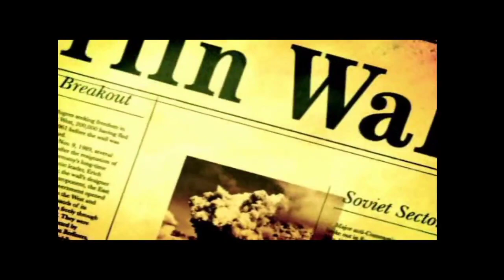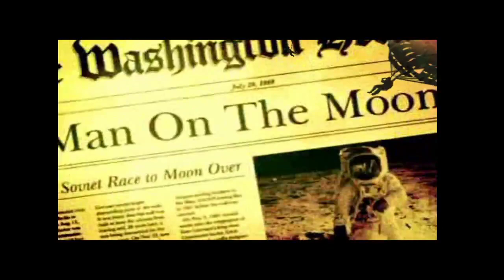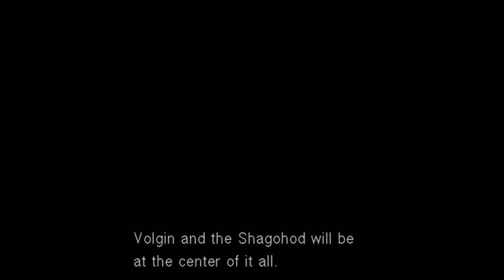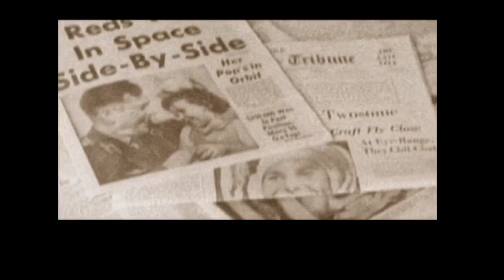(FIRST TIME) Metal Gear Solid 3: Snake Eater - 5 - Local Man Gets The Gauntlet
Taking down Groznyi Grad was a very good time. If only I knew what all those lethal moves would bring later during my first fight with The Sorrow.